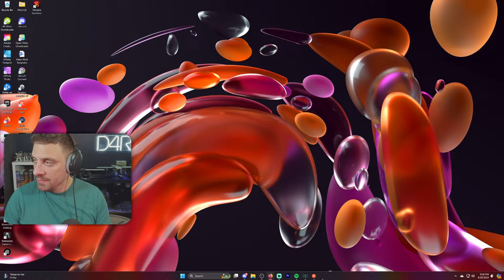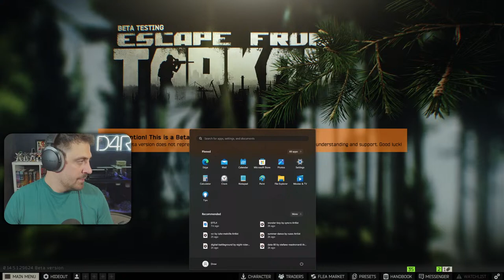LIVE Just Taskin' Around Part 2 - Escape from Tarkov Livestream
Welcome to my Escape from Tarkov Livestream! I fairly new to the game and late to the wipe, so trying to get some tasks and not die too much!